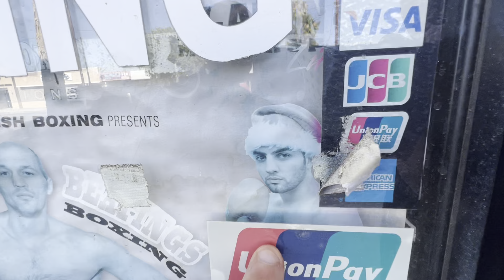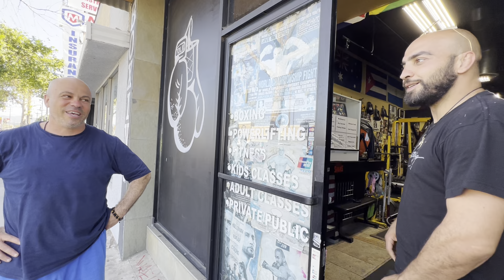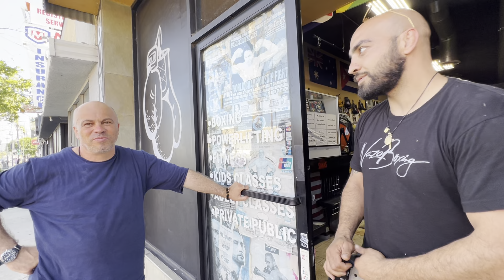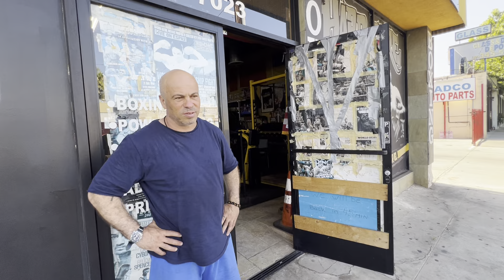Vito Gasparyan “Errol spence is p4p king” We also talked to Tolik of Kaminski boxing